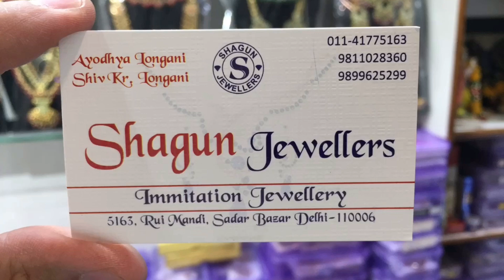Premium Quality Bridal Jewellery Set | Reverse AD Dulhan Jewellery Wholesale Price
PREMIUM QUALITY REVERSE AD BRIDAL JEWELLERY SET
GOLD LCT COLOR BRIDAL JEWELLERY SET
GREEN/EMERALD COLOR WEDDING JEWELLERY SET IN REVERSE AD

My Shop details:
 SHAGUN JEWELLERS
5163, RUI MANDI , SADAR BAZAR , DELHI 110006
NEAREST METRO STATION : RAMAKRISHNA ASHRAM MARG
HOME DELIVERY IS AVAILABLE ALL OVER INDIA and ALL OVER THE WORLD,

Hello friends,
This video is all about RUBY COLOR BRIDAL JEWELLERY SET , that you can now order online , the details are provided above , i do hope this video will solve your purpose of what you are looking for.
Home delivery is now available all over World
YOU CAN ORDER A SINGLE PEICE AS WELL
Immitation jewellery market,wholesale jewellery market in india,kundan jewellery, stone jewellery,gold plated jewellery, jewellery collection
Immitation kundan jewellery
Artificial jewellery supplier in sadar bazar
KUNDAN WEDDING SET
GREEN KUNDAN WEDDING SET
PREMIUM JEWELLERY
HIGH QUALITY WEDDING JEWELLERY
FINE QUALITY BRIDAL JEWELLERY
GREEN CHOKER IN KUNDAN
red color wedding jewellery
RANI COLOR DULHAN JEWELLERY
RUBY COLOR BRIDAL JEWELLERY
RED CHOKER JEWELLERY
WINE COLOR BRIDAL JEWELLERY SET
KUNDAN CHOKER JEWELLERY
COMPLETE WEDDING SET IN GREEN QUALITY
DESIGNER WEDDING SET
BRIDAL SETS FOR MAKE UP ARTISTS
Latest Bridal Collection
JEWELLERY WHOLESALE MARKET SADAR BAZAR
CELEBRITY WEDDING SET
CELEBRITY JEWELLERY
DESIGNER JEWELLERY
dulhan set , complete wedding set, bridal set new collection , dulhan jewellery at wholesale price ,ONLINE JEWELLERY,  kundan sets , polki sets , nath , baju bandh , mathapatti , hath phool , shagun jewellers , sadar bazar immitation jewellery , rui mandi jewellery market , traditional jewellery at wholesale prices ,rodium white dulhan set , emeral polki necklace , mint mina ruby wedding set ,maroon polki dulhan set. shiv longani 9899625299
 @Shiv Shagun ​